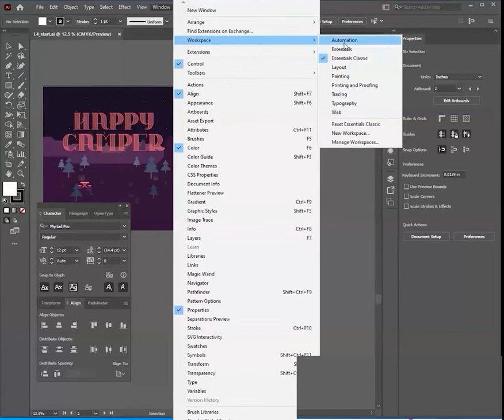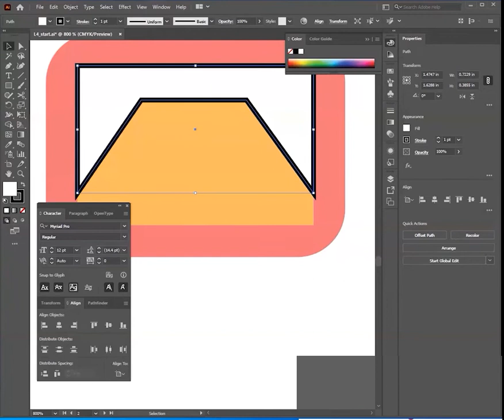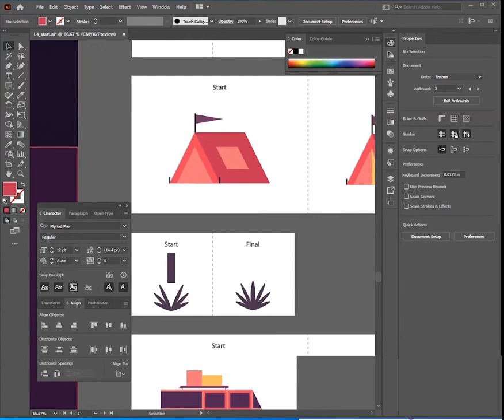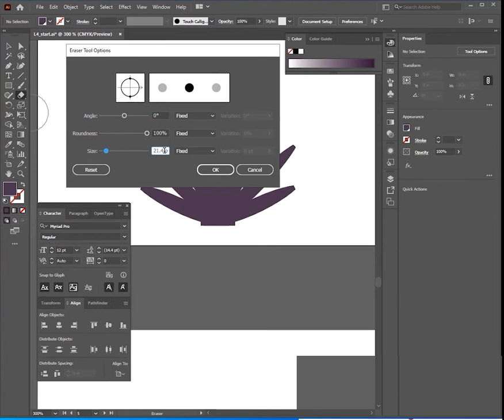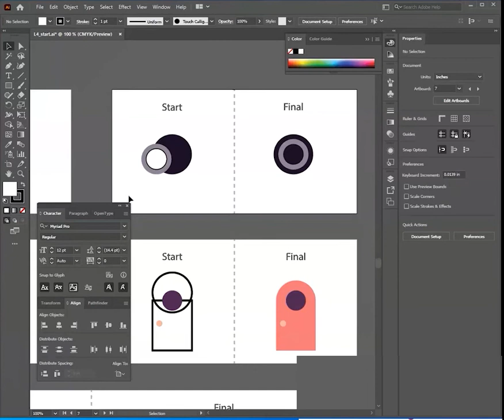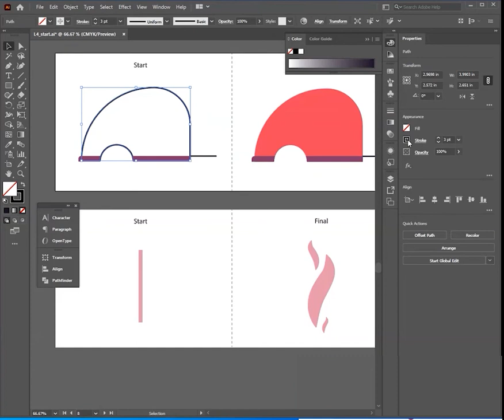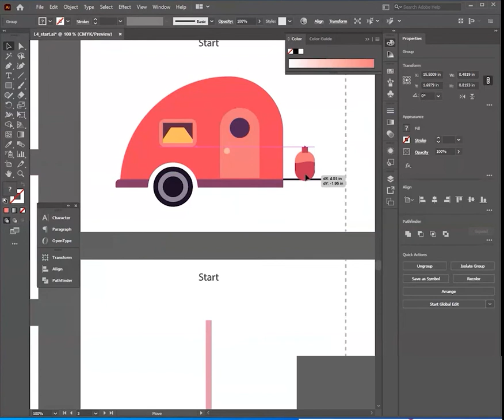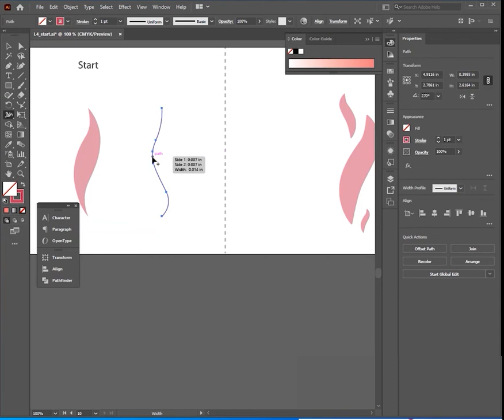ILLUSTRATOR LESSON 4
ILLUSTRATOR 2020 by HIEUDEZIGN